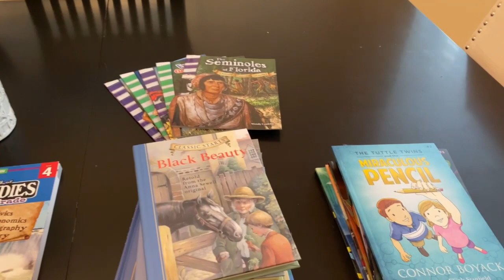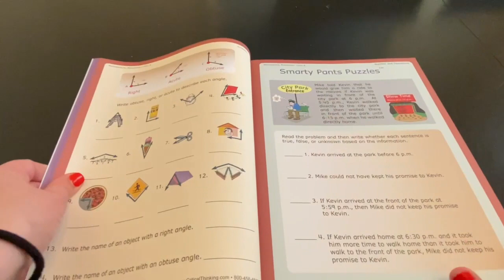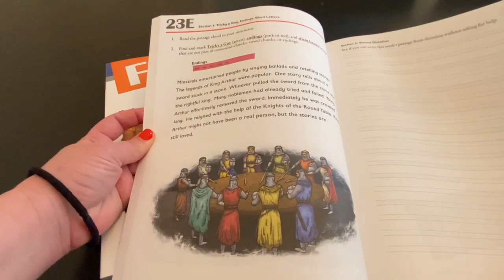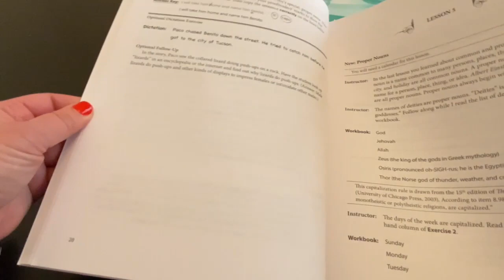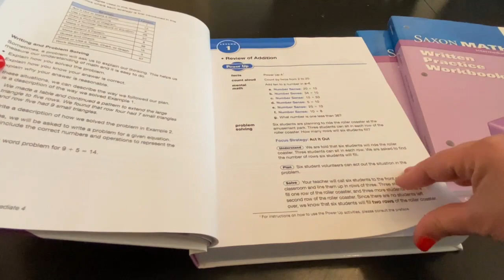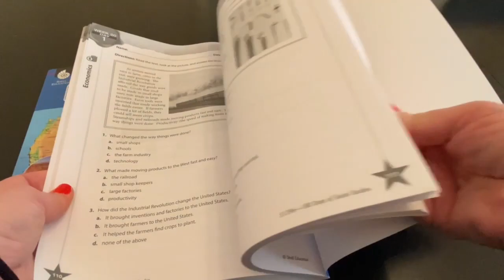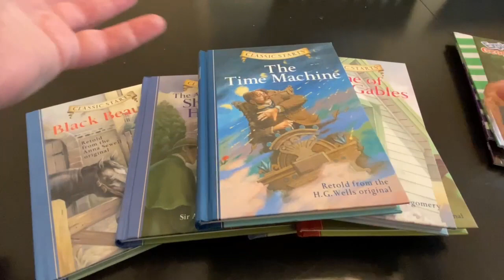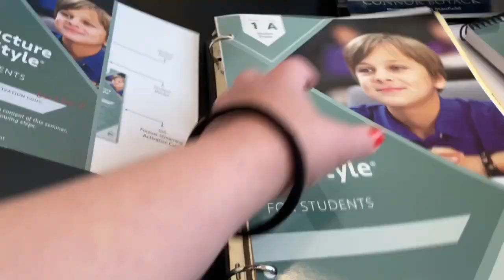Fourth Grade Curruciulum 2021 2022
It's that time of year...Curriculum Choosing! One of my favorite parts of Homeschooling. In this video, I share with you my Top Curriculum Picks for Fourth Grade for the 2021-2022 school year. I cannot believe that I am entering my second year of homeschooling. What a journey it has been so far!

Below you'll find a list of resources used in this video. Join me on my Homeschooling journey as I share wit you highs, the lows, and everything in between! Happy Homeschooling!

Resources Used:
Logic: Word Searches for Fourth Grade, by: Esther Jacobs,  Puzzles and Games that Make Kids Think, Mathematical Reasoning by Carolyn Anderson (All on Amazon or Christian Books)

Language Arts- VOCAB- 240 Vocab Words Kids Need to Know (4th Grade) and Red Hot Root Words; HANDWRITING- Zaner Bloser- Level 3; SPELLING: Spelling You See Level F;
GRAMMAR- Scholastic Grammar Grade 3; First Language Lessons for the Well Trained Mind Level 4; PHONICS- Plaid Phonics- Level D

Math - Saxon Math by Stephen Hake Bundle- Written Practice Workbook, Solutions Manual, Testing Book, Power Up workbook and Reference Guides

Geography- 180 Days Geography for Fourth Grade

Social Studies- 180 Days Social Studies for Fourth Grade

Florida Social Studies- Readers by Wendy Conklin- Finding Florida Exploration and Legacy, Florida's Economy from Mouse to Moon, The Seminoles of Florida Culture Customs and Conflict, Florida's American Indian through History, Exploring Florida Geography, Culture and Climate

Writing- Structure and Style for Students Year 1A by Institute for Excellence in Writing (IEW)

Reading Books- Classic Starts- Black Beauty, The Secret Garden, The Adventures of Sherlock Homes, The Adventures of Robin Hood, Ann of Green Gables, Pollyanna, The Time Machine

Reading Series: The Tuttle Twins by Connor Boyack